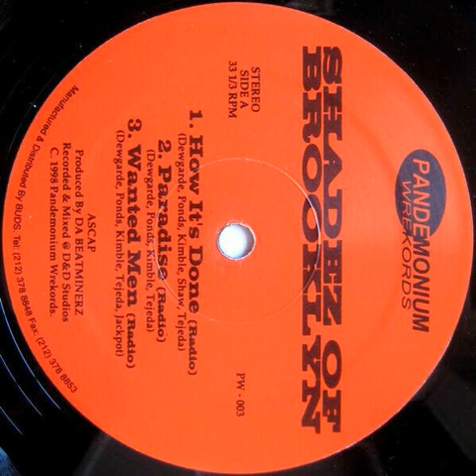Shadez of Brookyln - Wanted Men [1998]